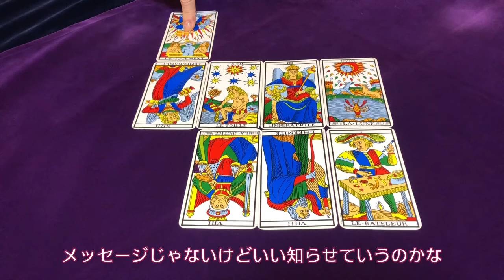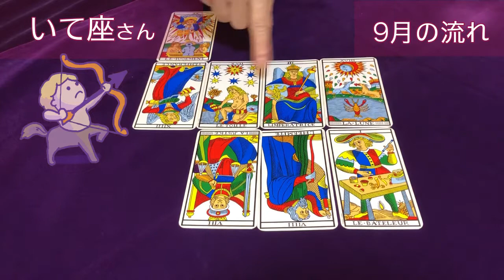【占い】いて座さんの９月の流れをタロットで占ってみた✨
射手座さんの９月の流れをタロットで占いました

当てはまらないことはスルーしてくださいね♪

1963年1月生まれ
７回の妊娠、２回の流産、５人の子育て（帝王切開・臨死体験）

1万人以上の対面セッションを経験

2007年　HASPYINC.JAPAN認定カウンセラー
2008年　フィリップカモワン直伝
2009年  ASIACT公認カウンセリングスキル終了
2010年  ヘミシンク・モンロー研究所プログラム
2011年　ＡＢＨ米国催眠療法協会